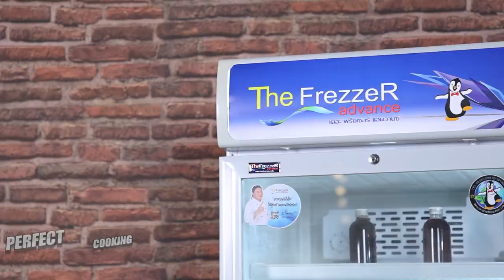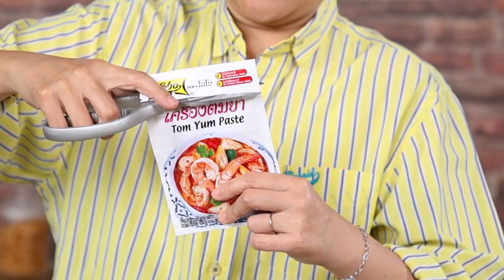อาจารย์ยิ่งศักดิ์ แจกสูตรความอร่อย สาหร่ายทรงเครื่องรสต้มยำ | Perfect Cooking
แจกสูตรอาหาร เมนู สาหร่ายทรงเครื่องรสต้มยำ
มันหมูสับละเอียด   50 กรัม
ตะไคร้สับละเอียด    20          กรัม
หอมแดงสับละเอียด   20  กรัม
แคร์รอตสับ                                         30         กรัม
ใบมะกรูดสับละเอียด                          5            กรัม
ข่าสับละเอียด    20          กรัม
พริกขี้หนูแห้งซอย   10 กรัม
เครื่องต้มยำ ตราโลโบ   15          กรัม
เกล็ดขนมปัง ตราโกกิ   30 กรัม
เนื้อกุ้งปอกเปลือกทั้งตัว   100  กรัม
แผ่นสาหร่าย สำหรับทอด
ไข่ขาว สำหรับทา
งาขาว สำหรับโรยหน้า
ตะไคร้ฝอยทอดกรอบ ใบมะกรูดทอดกรอบ พริกขี้หนูแห้งทอดกรอบ และมายองเนส สำหรับรับประทานคู่

▲Line @yingsakfood